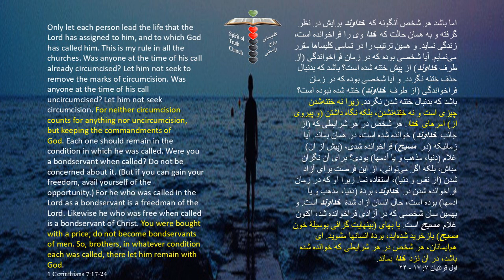Daily Bread of Life